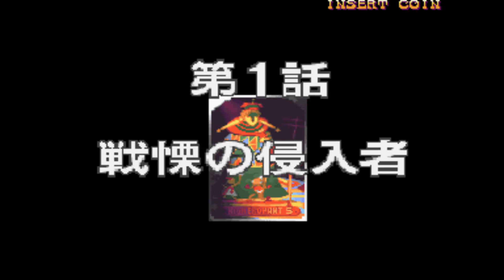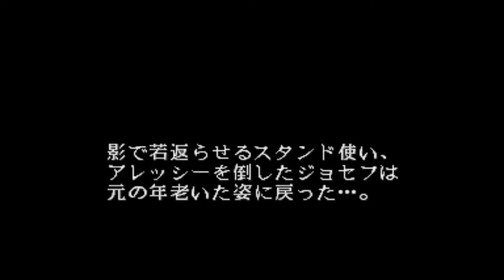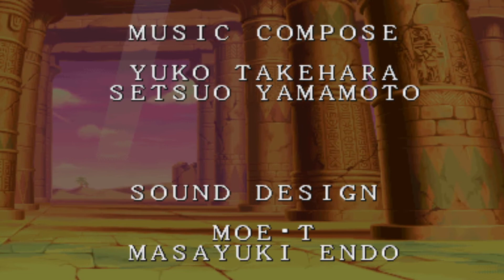ジョジョの奇妙な冒険 未来への遺産 （誇り高き血統ジョセフ） 【AC ワンコインALL】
JOJO'S BIZARRE ADVENTURE Young Joseph
ストーリーモード